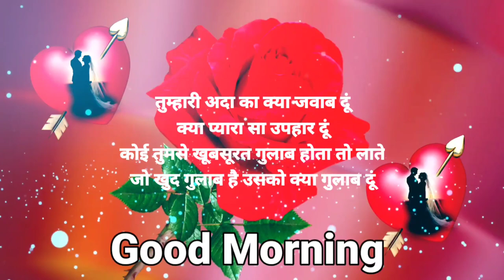Good morning status🌹Good morning shayari🌹Good morning🌹Good morning Photo 🌹 Happy Rose day ❣️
gulab ka phool good morning
good morning shayari status
gulab ka phool ka photo
gulab ke phool ka photo
gulab phool aur photo